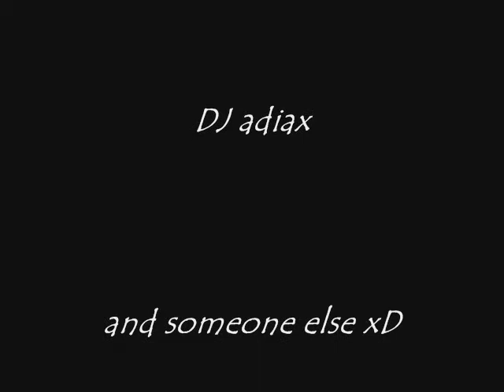the pinkpanter mix (the prophet & neophyte).wmv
this is a remix of :
the prohet & wildstyles - allive
DJ neophyte & tha playah - still nr.1

thanx